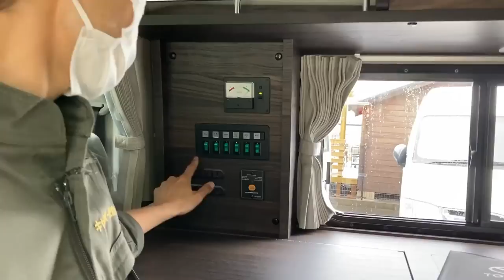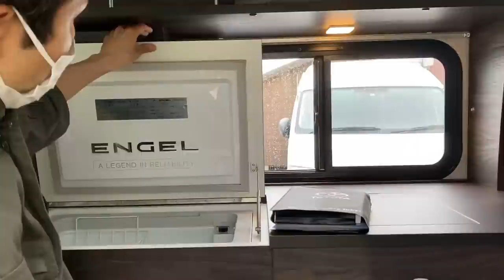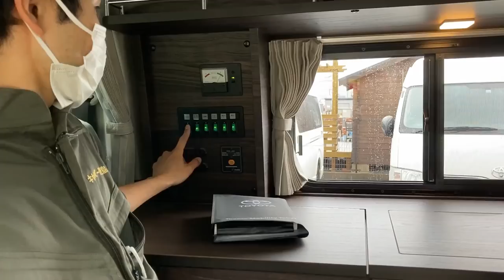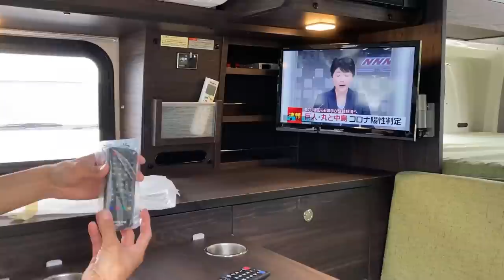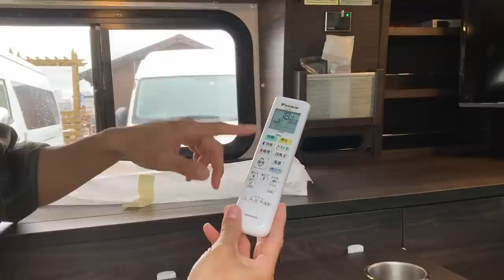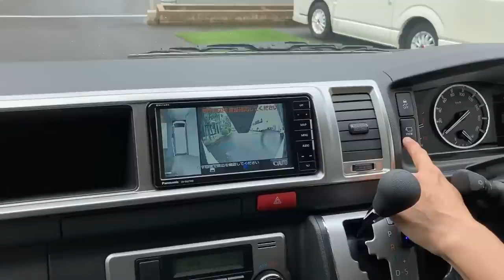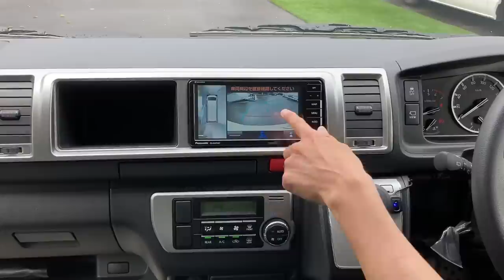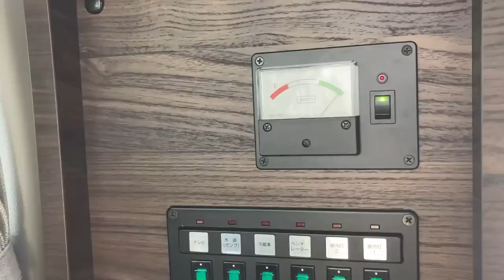【ついに納車】５７歳おばさんハイエースキャンピングカー購入【バンコン】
２世帯住宅に住み、ハイエースと軽キャンピングカーを所有する嫁と姑。
キャンプや車中泊に挑戦する彼女たちに注目だ！